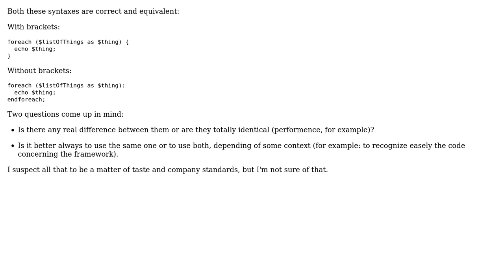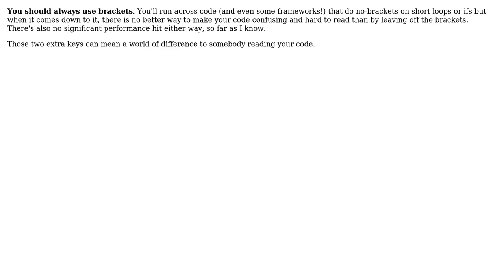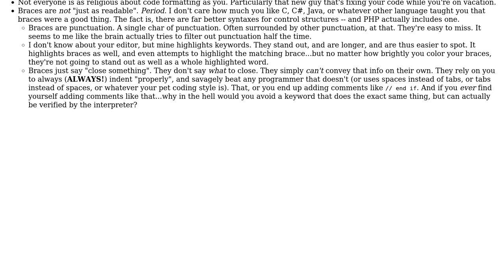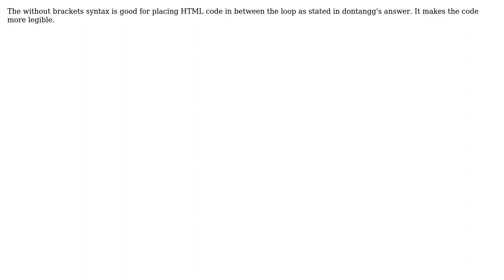Software Engineering: PHP: brackets or no brackets with if/for/while/...? (6 Solutions!!)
Software Engineering: PHP: brackets or no brackets with if/for/while/...?

With thanks & praise to God, and with thanks to the many people who have made this project possible! | Content (except music & images) licensed under CC BY-SA | Music | Images & others | With thanks to user SteeveDroz user Jarrod Nettles user Gus user dontangg user Cracker user Chu user cHao user Adam Lear user 1.21 gigawatts and the Stack Exchange Network Trademarks are property of their respective owners. You are responsible for your own actions.